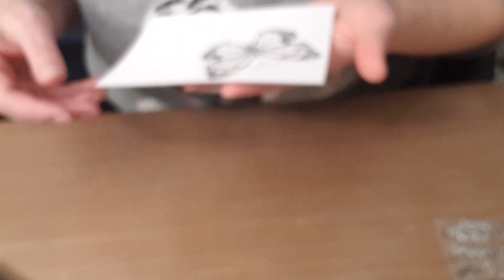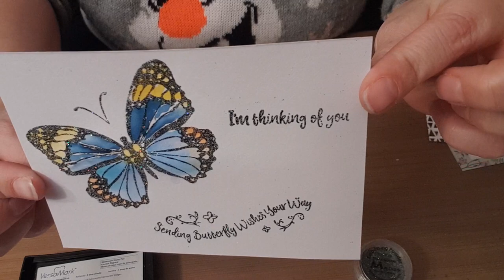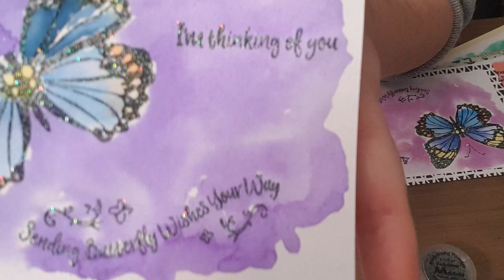Werken met Brusho, water en embossing poeder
Uitleg hoe ik kaarten maak met Brusho watercolor techniek op aquarel papier en embossing poeder